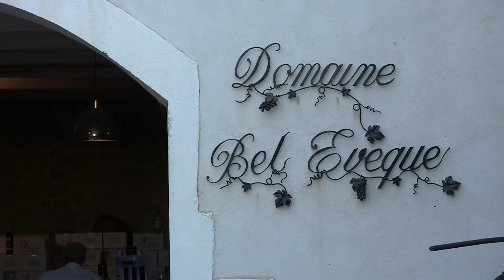Peinture portrait Pierre Richard + dédicaces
Peinture portrait Pierre Richard
Réalisation / vidéo / montage : Jean-Christophe MATZ
Bande sonore : Porter Robinson - Language
Merci à mes partenaires, Merci Pierre Richard